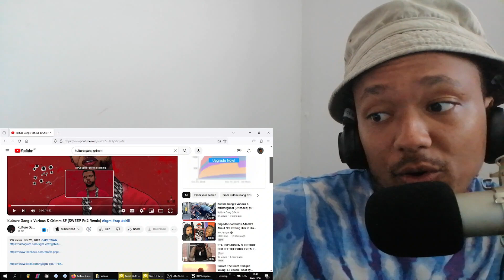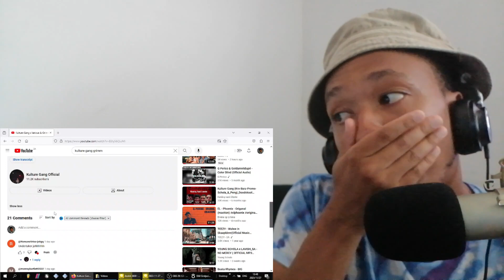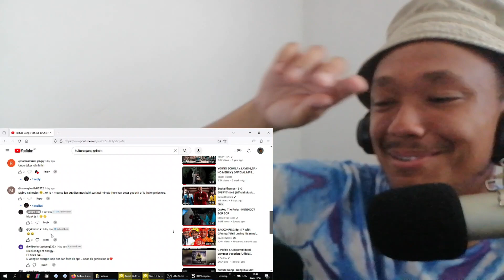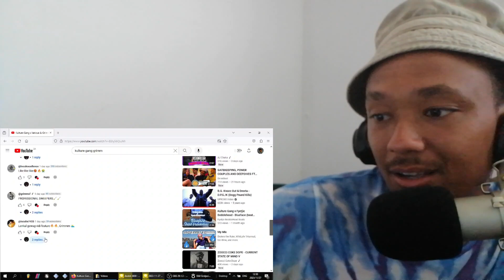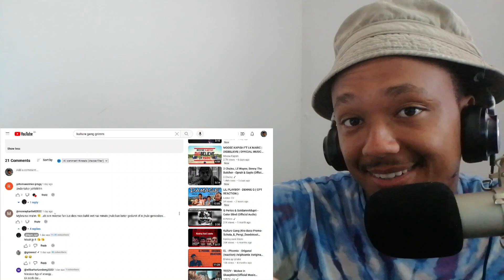KGM, Grimm SF & VARIOUS - Sweep Prt 2 ( CPT REACTION )